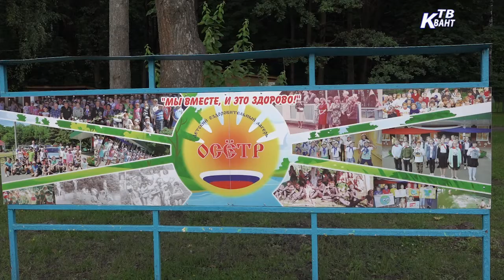Детский оздоровительный лагерь Осётр. Зарайск